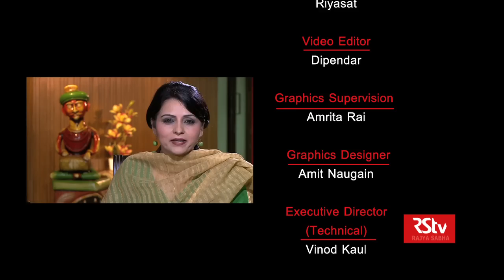To The Point with Trivendra Singh Rawat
In conversation with Uttarakhand Chief Minister Trivendra Singh Rawat